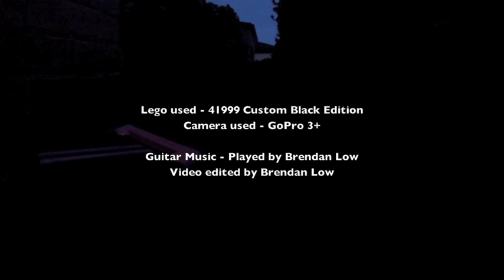Lego 41999 black edition video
Recently built this beast, using parts from 9398 for the chasis and bought additional parts for the body. Decided to build the body in black and white. It's known as 'The Boss' Crawler. Great looking set!
I've also added custom tires which has better grip compared to the Lego tires.

Took it outdoors in the late afternoon/evening for filming today. Enjoy! :)